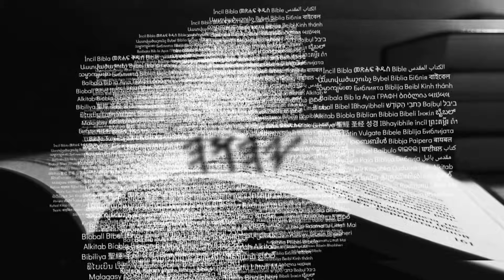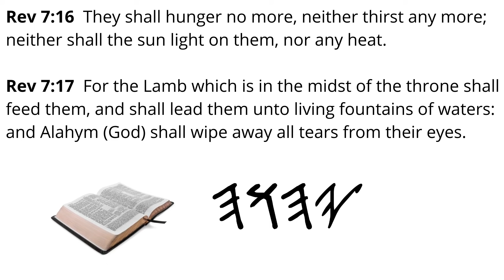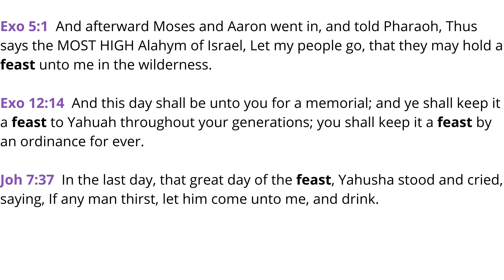Come and Dine with Us (FEAST ON YAHUAH'S WORD)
We cordially invite you to come and join us for a feast that will leave your belly full!
Hunger no more, Thirst no more! Come join us at the table of Yahuah to learn, discuss, feast, and eat the bread, milk, and meat of His Word.

We gather at the table to commune and feast on Yahuah’s seven-course meal; serving savory, succulent, and tender meat of His Word, over a heaping of spirit and truth, garnished with humility, love, righteousness, grace, and mercy.

Along with your meal we serve plenty of Yahuah’s unleavened bread and the finest wine straight from Yahuah’s vineyard.

Don’t worry, your meal is on the HOUSE; on The House of David. So, make your reservation by clicking on the join button at the top of the banner on our YouTube page and complete the form in its entirety.  We can’t wait to see you at our next feast.
REASONS TO DINE WITH US...

Proverbs 13:25  The righteous eats to the satisfying of his soul: but the belly of the wicked shall want.

Ezekiel 3:1-4  Moreover he said unto me, Son of man, eat that you find; eat this roll, and go speak unto the house of Israel.  So I opened my mouth, and he caused me to eat that roll.   And he said unto me, Son of man, cause thy belly to eat, and fill thy bowels with this roll that I give you. Then did I eat it; and it was in my mouth as honey for sweetness.    And he said unto me, Son of man, go, get thee unto the house of Israel, and speak with my words unto them.

1 Corinthians 2:12  Now we have received, not the spirit of the world, but the spirit which is of YAHUAH; that we might know the things that are freely given to us of Alahym (God).

Furthermore, we come in love, peace, humility bearing gifts and good fruit of the spirit of righteousness (the Ruach HaKodesh / Holy Spirit) that we may come together in love and righteousness for YAHUAH AND YAHUSHA'S NAME'S SAKE.

 We look forward to feasting TOGETHER!